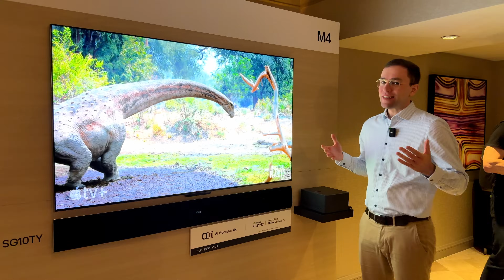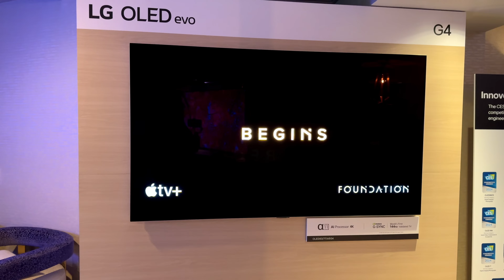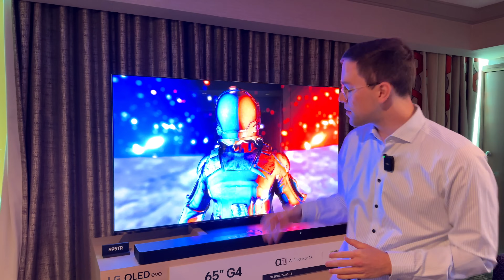LG transparent OLED T, G4 & M4 mit MLA 2.0 - exklusiver Einblick - CES 2024 News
0:00 | Intro
0:36 | Transparenter OLED
1:53 | LG OLED M4
2:33 | LG OLED G4
4:01 | Outro

📷 Video: Maximilian Fey